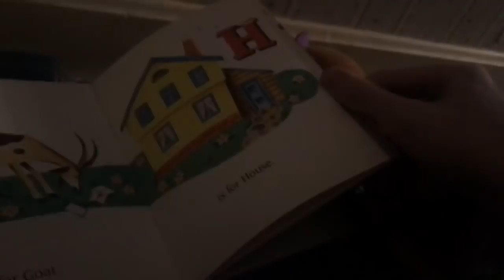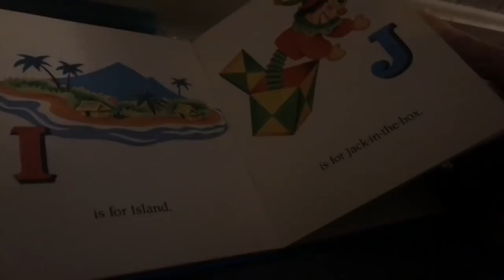Fnaf Plush - Posh Pizzeria!